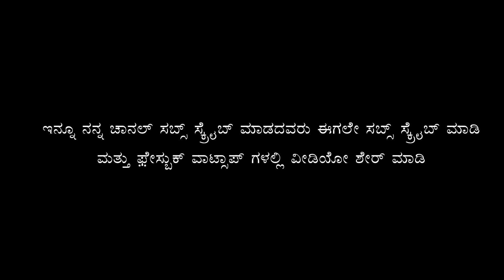2023-2024 ನೇ ಸಾಲಿನ ಹನುಮಗಿರಿ ಮೇಳದ ಕಲಾವಿದರ & ಹೊಸಾ ಪ್ರಸಂಗದ ಸಂಪೂರ್ಣ ವಿವರ.hanumagiri Mela yakshagana list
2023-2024 ನೇ ಸಾಲಿನ ಹನುಮಗಿರಿ ಮೇಳದ ಕಲಾವಿದರ ಸಂಪೂರ್ಣ ವಿವರ.
hanumagiri Mela yakshagana list